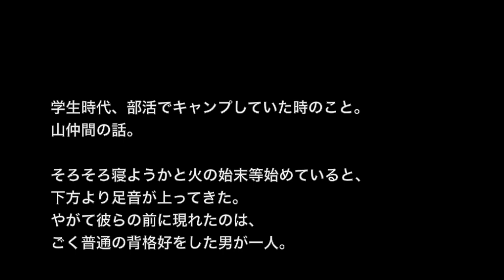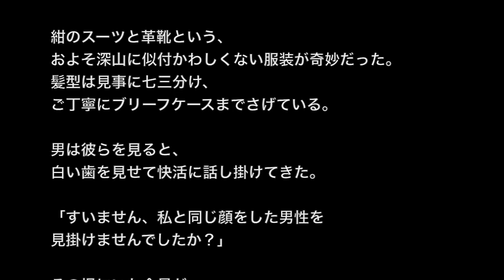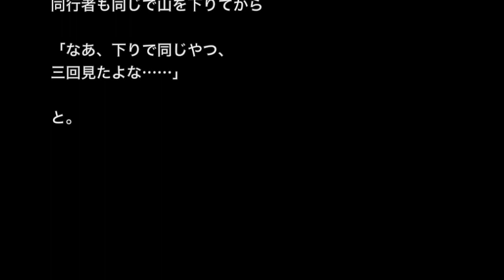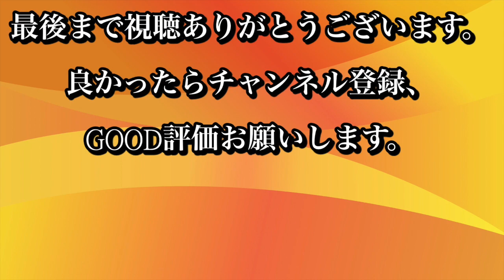【オカルト・山にまつわる怖い話】「同じ顔の男」おい、まさか……【ほんのり怖い話】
☆お勧め動画☆

※オカルト・生きてる人間が一番怖い系※【本当にあった怖い話４９４】「イメチェンした友達」２ちゃん　洒落にならないほど怖い話を集めてみない？

【不思議・守護系】「かえるの守護」通学かばんとリュックに…入れたからね【ほんのりイイ話】

【心霊スポット系】「雄別炭鉱」私には手に負えない・・・【洒落にならないほど怖い話】

【幽霊・亡霊系】「歩兵第５連隊」今でもそこに・・・【２ちゃんねる怖い話】

学生時代、部活でキャンプしていた時のこと。
山仲間の話。

一人の男が通りかかった。
何やら尋ねてくる。
その後、また・・・